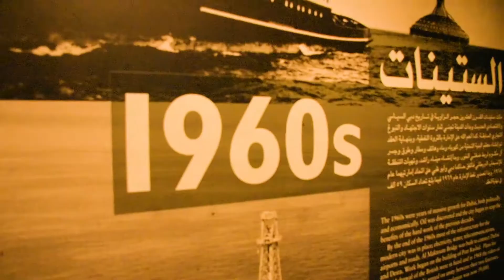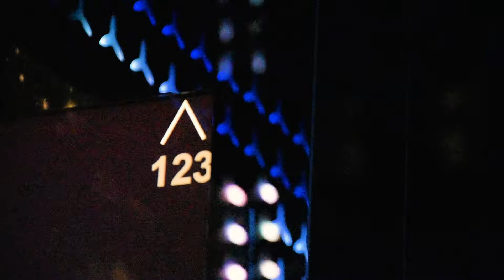DUBAI Travel Film - Modern Megalopolis of U.A.E.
Travel film to one of the most modern countries in the world - Dubai.
Equipped with the tallest building in the world - Burj Khalifa, the world's biggest aquarium and explore the market full of golds, spices, and saffron. Not to forget the amazing experience tour to the desert landscape.

Shot in 2017 - by Nikon D5500